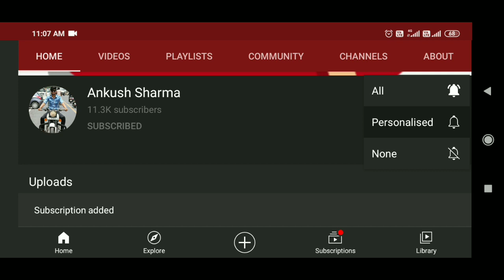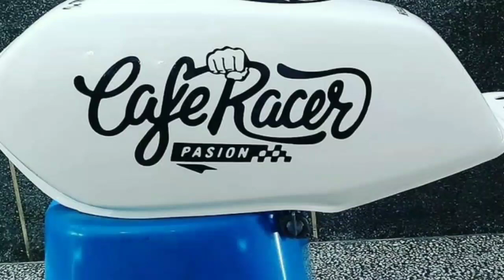SPLENDOR TOP MODIFIED | CAFE RACER + SCRAMBLER LOOK | NIKHIL CUSTOMS | FAT TYRES | CUSTOM PARTS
KEYWORDS--
hero splendor modified,
splendor Modifications,
splendor karol bagh,
splendor accessories,
karol bagh accessories,
splendor top modified,
splendor big tyre install,
splendor cheap modifications,
splendor spare parts cost,
splendor price,
splendor Modifications cost,
splendor alloy wheels,
custom seat for splendor
splendor handle modified,
splendor full modified,
splendor best modified,
splendor top modified,